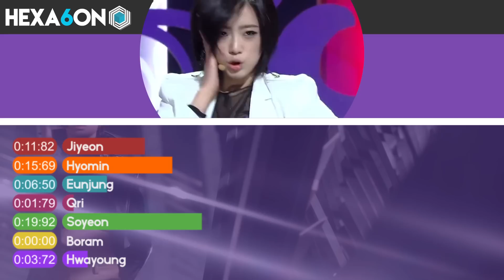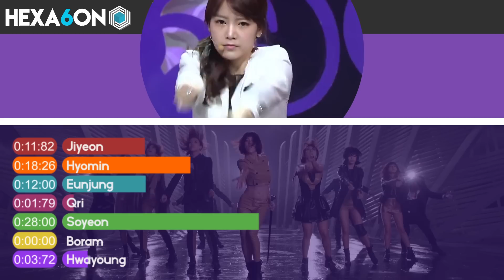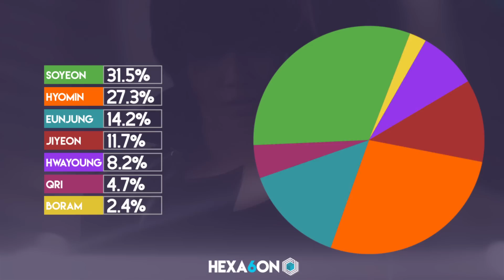T-ARA - Cry Cry Line Distribution (Color Coded)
What is the line distribution like for T-ARA's Cry Cry?